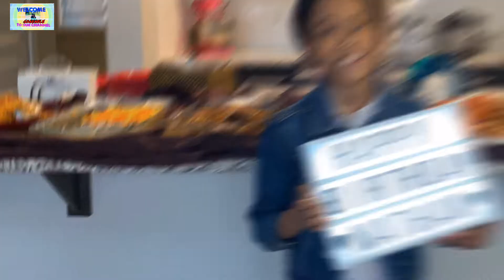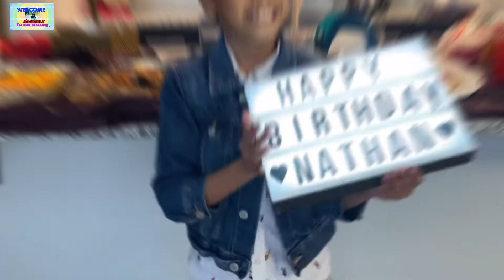NATHAN 9th BIRTHDAY CELEBRATIONS